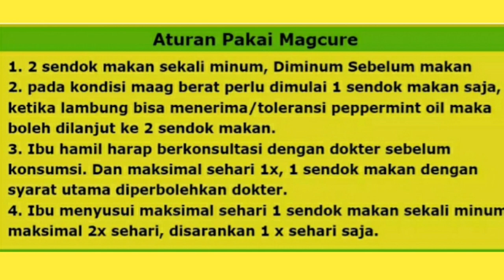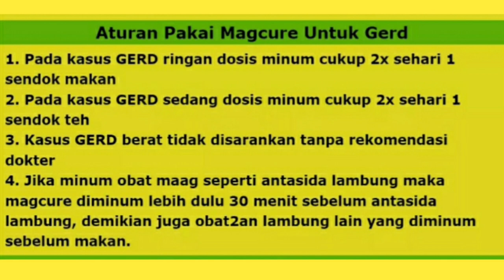review magcure obat herbal mengatasi masalah lambung karna pola makan, mukbang batang pepaya mentah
divideo kali ini kang andri pengen berbagi pengalaman tentang masalah lambung, herbal ini mengatasi mag dalam hitungan jam gaizzz.

jika mempunyai keluhan lambung dan info produk magcure
kami akan menjawab semua pertanyaan

wa       :  customer service
admin :  Fira
klik disini 👇

pertama kali cobain mengkudu mentah ternyata rasanya kok diatas batang dan daun pepaya
ya. 😅😅😅😅😅

trimakasih

pesta batang pepaya gaiszz zz. 🤭🤭🤭🤭😊😊😊😊

kang andri ketagihan batang pepaya mentah nih 😁😁

makan di suasana sejuk tambah nafsu makan 😊